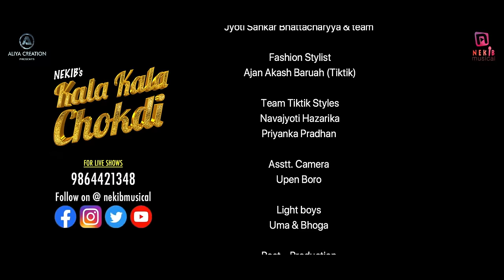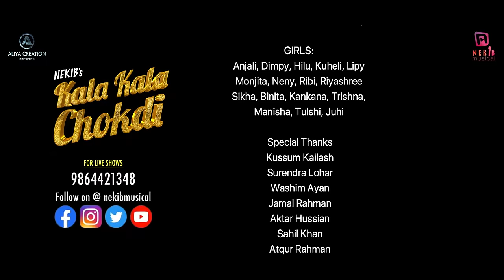Kala Kala Chokdi 🕺Nekib 😎 Kussum Kailash 🎹 Dipkesh💃Moonmi Phukan ✍️Surendra Lohar 🎥 New Song 2022.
KALA KALA CHOKDI 💃

                   AUDIO 📼

🕺Singer - Nekib
😎ft -Kusum Kailash
✍️lyrics & composer- Surendra Lohar
🎸guiter- Priyanku Bordoloi
🎙️recorded by - Ripunjoy (Studio Dreams)
                           Rajib sarma ( Studio Fusion)

Cast -Moonmi Phukan , Nekib ,Kussum Kailash, Surendra Lohar

choreography  - James

concept by -Nekib

Fashion Stylist -Ajan Akash Baruah(Tiktik)

Team Tiktikstyles  - Navjyoti Hazarika,
Priyanka Pradhan

produced by - Nekib

Label - NekibMusical

Listen & Streaming Also

Wynk - Listen to the song: Kala Kala Chokdi on Wynk Music .

Production design - Nayan Rajbongshi

Spot  - Dhurba ,Manoj

Cook-Bhagya and team

makeup -Pujadutta, Nirmalikashyap,Rupjyoti

setting - Jyoti bhattacharyya & teem

Dop - Pradip Daimary

Assistant dop - Upen boro

Light boy -Uma ,Bhoga

Traveling - Jayanta ,Sanjoy,Jito,Debo,Chatiya,Vaiti.